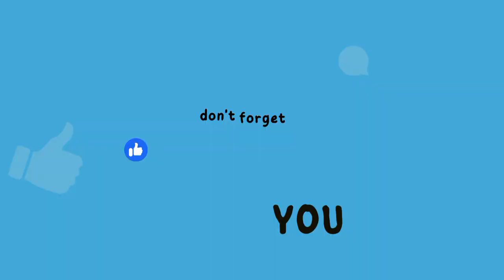FINALLY, MY FIRST MOTOVLOG WITH GoPro HERO12 ACTION CAMERA | SIMPLE & BEST MOTO VLOG SETUP IN 2024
Motovlog Setup with GoPro Hero 12